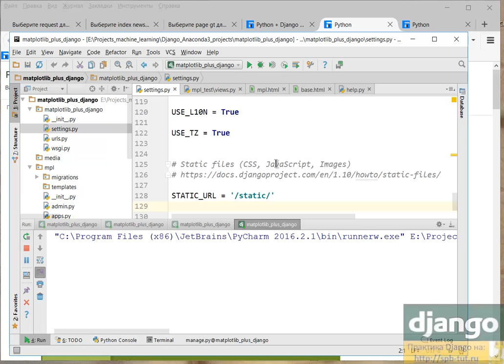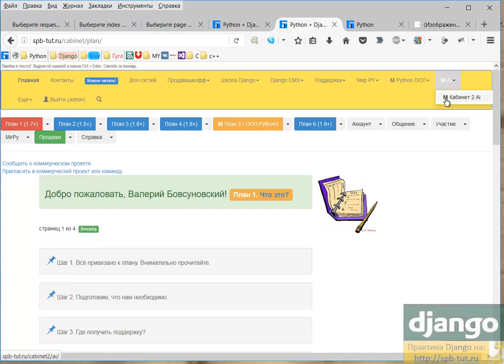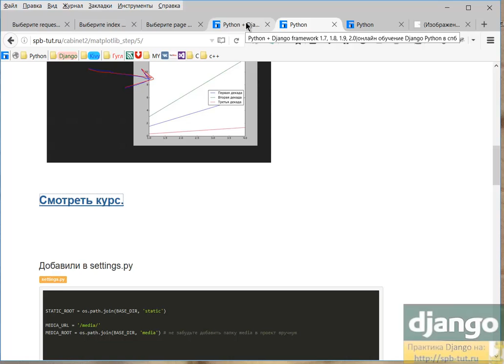Django + matpotlib, пишем функцию представления для вывода графика.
Шаг 5. Выводим в Django, то что делали в 4-ом уроке.